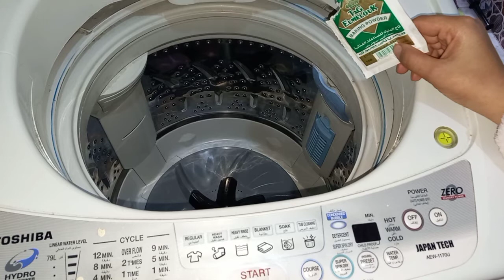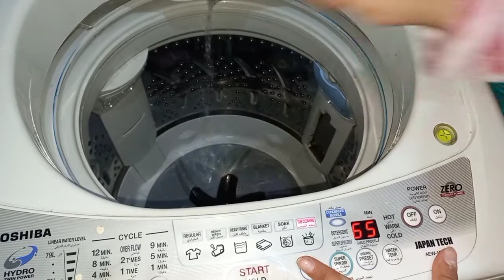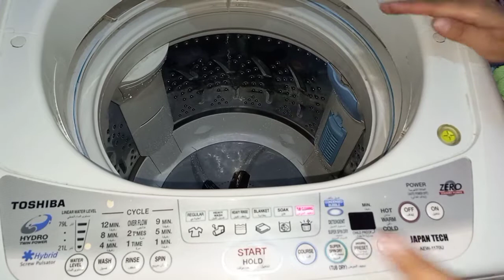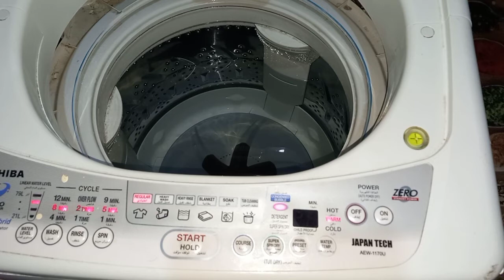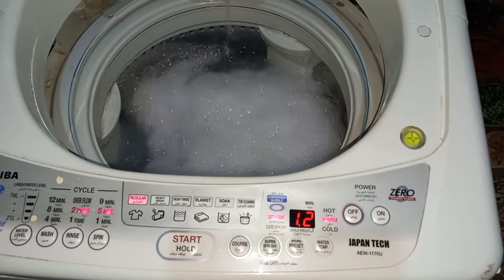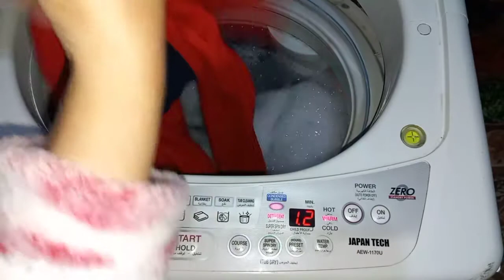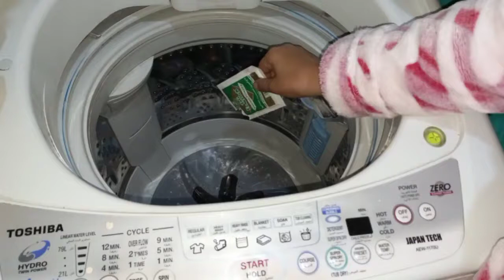البيكنج بودر فى الغساله فكره جديده اغلى من الذهب👑 فكره بمليون جنيه💎 جربيها ومش هتصدقى النتيجه